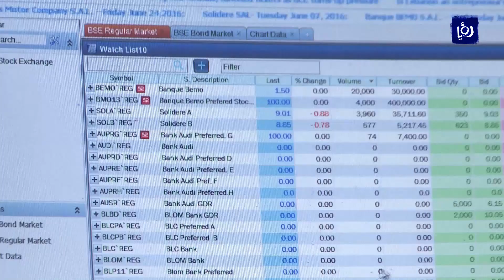البنك المركزي اللبناني يقر إجراءات للحد من أزمة نقص الدولار الأمريكي -(2/10/2019)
وسط مخاوفَ في لبنانِ من حدوثِ نقصٍ في الدولار الأمريكي في ظلِ الأزمة الاقتصادية التي تعاني منها مع ارتفاعِ نسبة الدين الى إجمالي الناتج الداخلي الى 150% وهي ثالثُ أعلى نسبةٍ في العالم بعد اليابان واليونان.